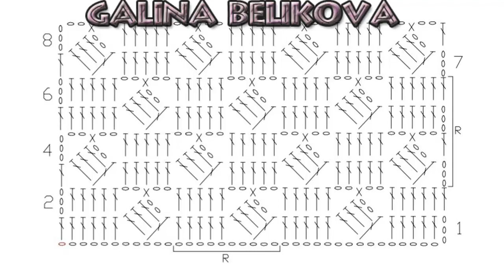Узор Квадратики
Узор Квадратики будет хорошо смотреться в летних моделях, как женских, так и мужских. Узор несложный и не требует постоянного обращения к схеме вязания, так как раппорт легко запоминается.